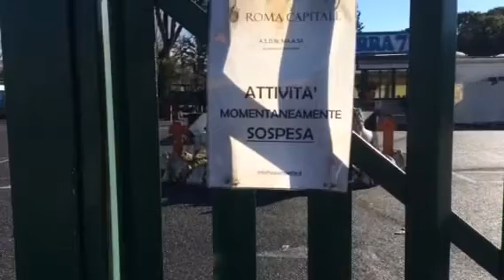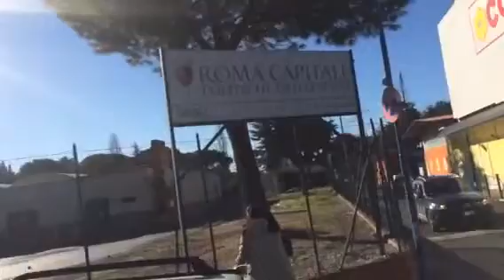Municipio Roma V - Quarticciolo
Chiusa dopo oltre 30 anni di attività la Piscina Comunale Coperta di via Castellaneta - già oltre 10 medi di abbandono e lo stupendo impianto inaugurato dall'ex Sindaco Ugo Vetere rischia un degrado totale. A quando l'assegnazione e la riapertura dell'attività !!